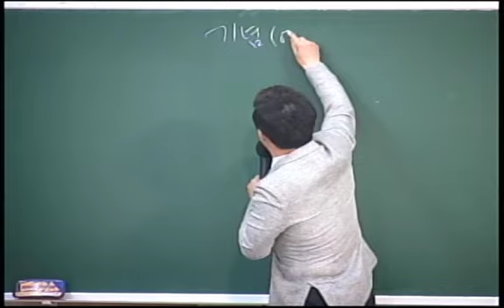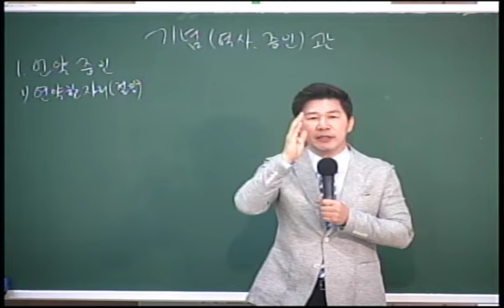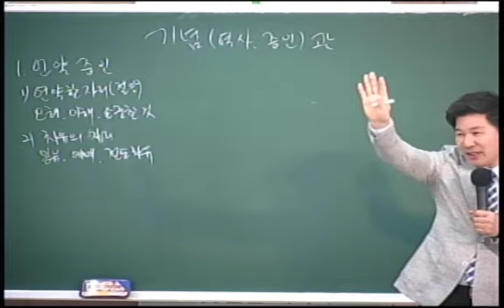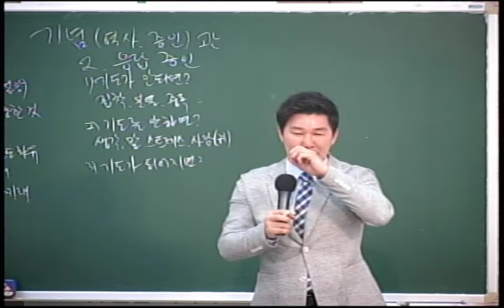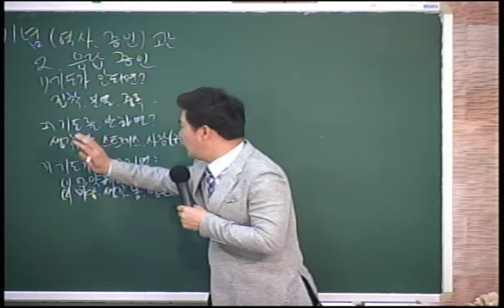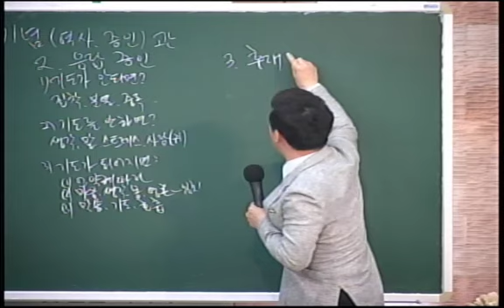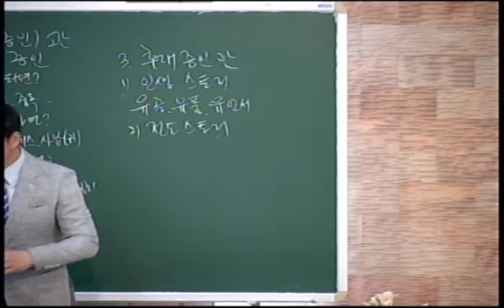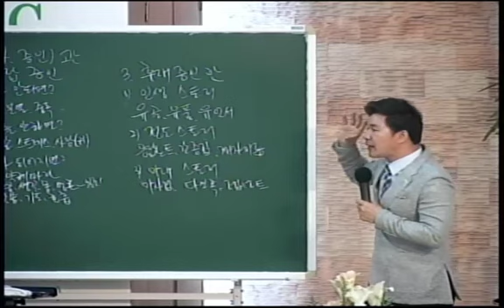20190517 다민족교회 금요예배 메시지 : 기념(역사,증인)관(수 4:1-9)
구분 : 다민족교회 금요예배 메시지
일시 : 2019년 05월 17일
제목 : 기념(역사,증인)관
본문 : 수4:1-9